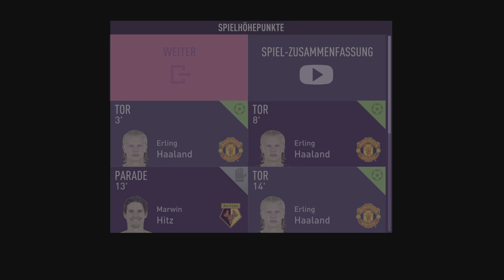FIFA 22 - Manchester United Part 26